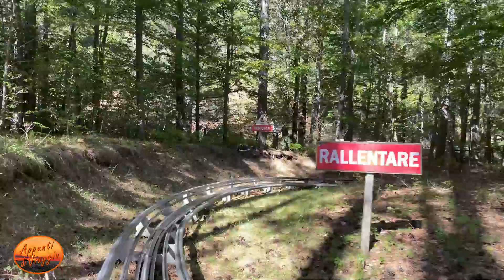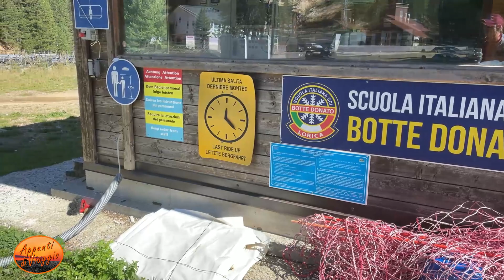Lorica – Sila – Pista BOB Loricaly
In una splendida giornata del Settembre 2022 Appunti di Viaggio sbarca a Lorica, la nota località turistica silana. Dopo una rigenerante passeggiata sul lungolago che s’affaccia sul la go Arvo, dopo aver gustato un saporitissimo paninazzo silano con carne, caciocavallo e verdure grigliate, ci avviamo al piazzale funivia. Guardando verso il Botte Donato, alla sinistra del piazzale, c’è la pista BOB Loricaly. Atmosfera amichevole, spiegazioni sul funzionamento delle “macchinine” biposto, molta attenzione alle leve dei freni. Poi si sale a bordo, ci si posiziona comodamente in senso longitudinale, e si attende la partenza. Il mezzo viene trainato dolcemente fino alla sommità della pista e da lì comincia l’emozionante viaggio nel verde che vedrete nelle immagini. Funziona anche d’inverno con la neve, ma ve lo racconteremo la prossima volta. La discesa è letteralmente fa-vo-lo-sa. Divertimento allo stato puro. Quando ti sembra troppo veloce basta azionale le leve dei freni la cui manovra tocca al viaggiatore posizionato sul sedile posteriore. All’arrivo il mezzo rallenta e si scende per tornare sul piazzale. La prima sensazione è che vorresti rifarlo ancora, e poi ancora. E non pensate che sia divertente solo per i bambini. E’ un vero “sgallo” anche per gli adulti e per ogni età, sempre che non abbiate soppresso il “fanciullino” di pascoliana memoria che vive in ciascuno di noi. Ovviamente lungo il percorso su rotaia si gode della spettacolare vista tipica dell’ambiente silano. Sul sito Loricaly , sezione pista BOB troverete ogni informazione utile relativa agli orari e al costo del biglietto. La pista funziona tutti i giorni dalle 8:30 alle 16.30 d’inverno e dalle 8:30 alle 18:00 d’estate. Il biglietto intero costa 5€ mentre quello ridotto costa 4€ ridotto (fino a 10 anni di età). Loricaly è presente anche su Facebook e la sezione BOB è qui Per finire segnaliamo che alla destra del Piazzale Funivia è ubicata la stazione di partenza dell’impianto di risalita per il Monte Botte Donato, altra esperienza che consigliamo e che raccontiamo nel nostro precedente report E adesso non ci resta che augurarvi buon divertimento. Ciao, alla prossima.